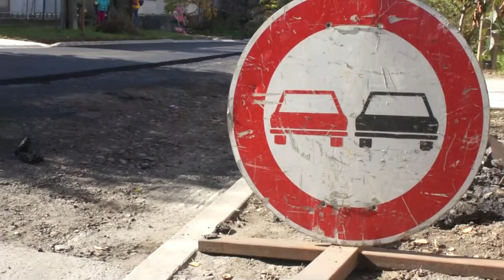Utcafelújítás Tamásiban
Huszonegy és fél millió forintból újítják fel Tamásiban a Garay utca nyugati szakaszát, mintegy 250 folyóméter hosszan. A területen aszfaltozás, padkarendezés és a vízelvezetés megoldásának kivitelezése zajlik. A munkálatok várhatóan a hét folyamán befejeződnek. A városban egész évben egymást követték a hasonló beruházások,, és a jövő tervei között is kiemelt szerep a belterületi útfelújításoknak.